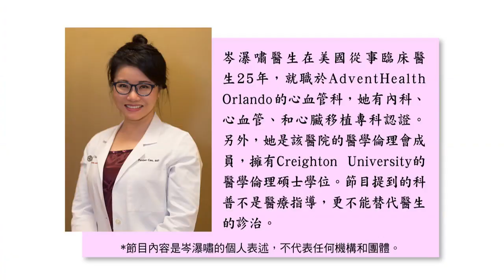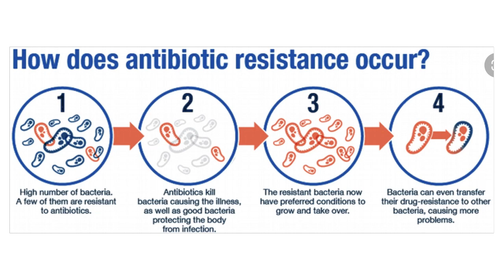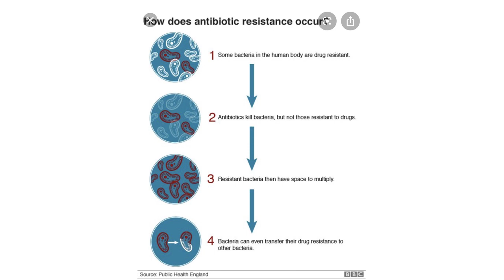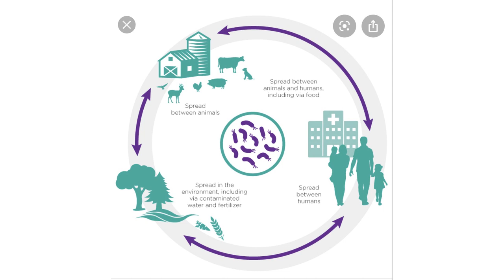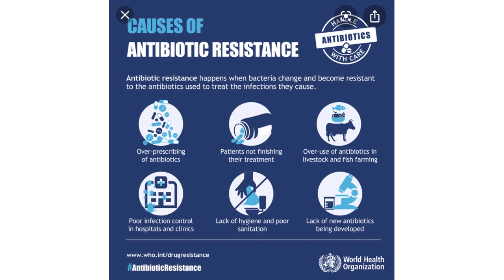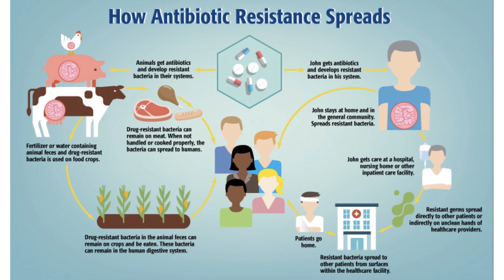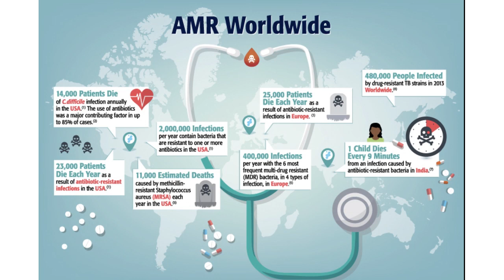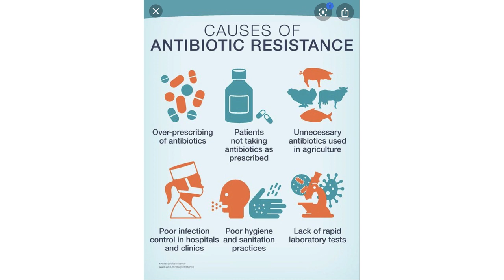岑瀑嘯醫生: 在微生物的世界裡我們只是載體12-09-2019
岑瀑嘯醫生在美國從事臨床醫生25年，就職於 AdventHealth Orlando 的心血管科，她有內科、心血管、和心臟移植專科認證。另外，她是該醫院的醫學倫理會成員，擁有Creighton University的醫學倫理碩士學位。節目提到的科普不是醫療指導，更不能替代醫生的診治。

*節目內容是岑瀑嘯的個人表述，不代表任何機構和團體。